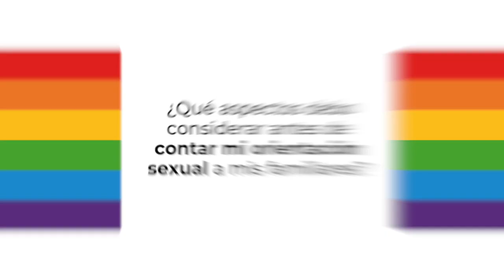Quieres contar a tus familiares que eres lesbiana, gay, bi o pansexual y no sabes cómo.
Aquí algunos consejos..(Pronto también daremos  recomendaciones sobre identidad de género).